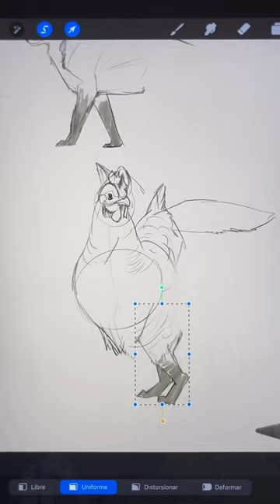😱Chickox😱 Chicken🐔 X Fox🦊 Mixture😜 Drawing😘 Digital🥰 Drawing 💖Art Animal Art